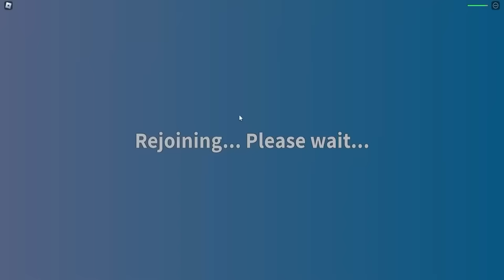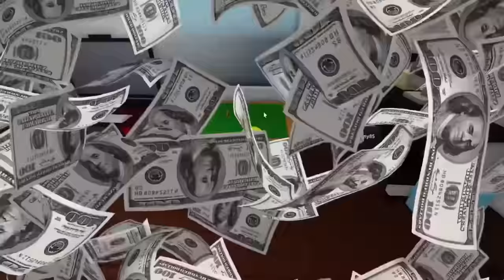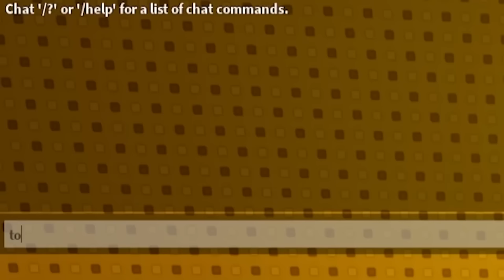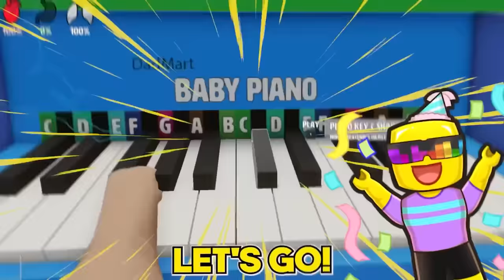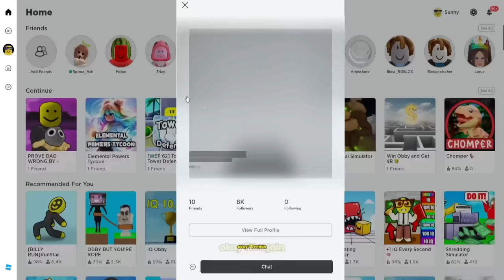HOW TO ESCAPE Weird Strict Dad Chapter 2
HOW TO ESCAPE Weird Strict Dad Chapter 2 ROBLOX
Sunny and Melon have a WEIRD STRICT DAD and in CHAPTER 2 of this CRAZY story, we teach YOU how to escape! Hopefully you can follow along because this video is CRAZY!